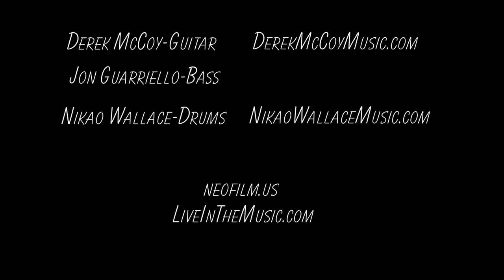Derek McCoy Trio- Bring it on Home to Me (Sam Cooke)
Derek McCoy (guitar) Nikao Wallace (drums) and Jon Guarriello (bass) performing an instrumental take on the wonderful Sam Cooke classic, Bring it on Home to Me